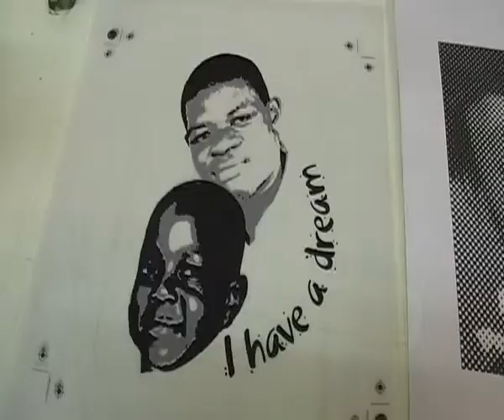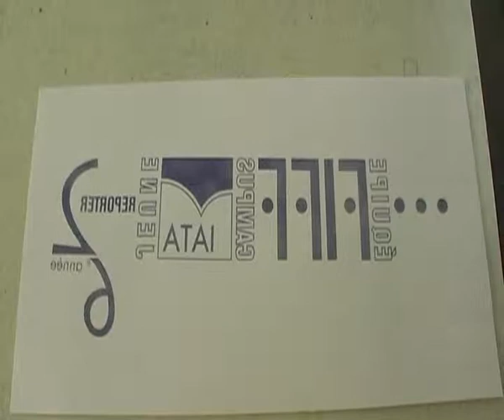Les camerounais de l'IATA Namur Belgique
Etudiants camerounais stagiaires à l'IATA Namur, Belgique